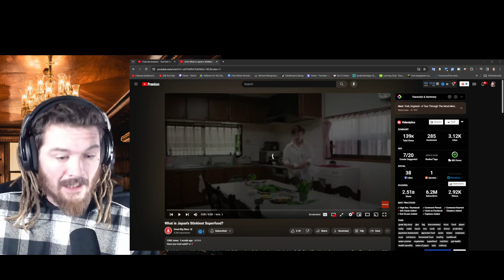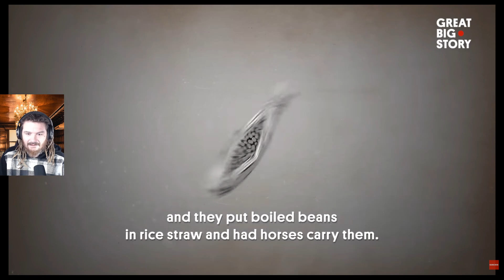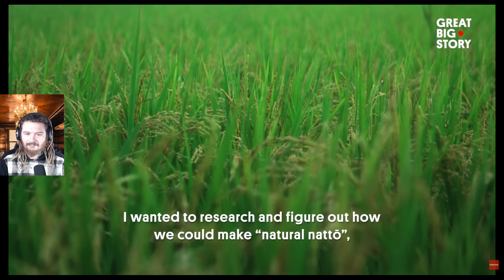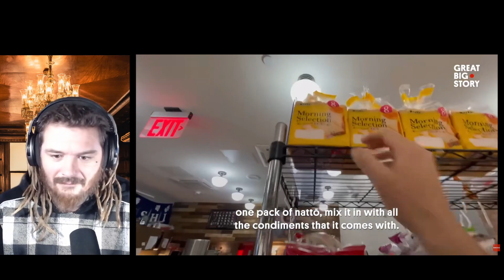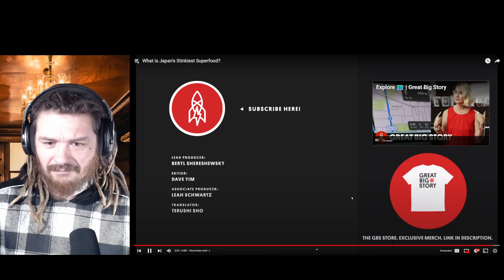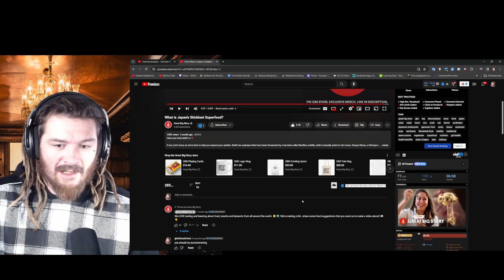American Reacts to What is Japan's Stinkiest Superfood?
American Guy Reacts to What is Japan's Stinkiest Superfood?

Merch?
charlievest.store